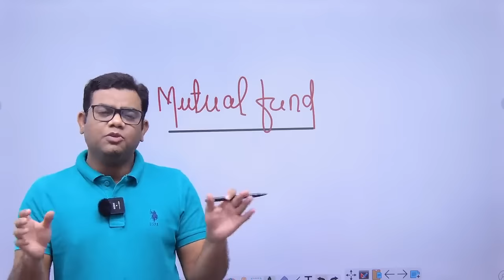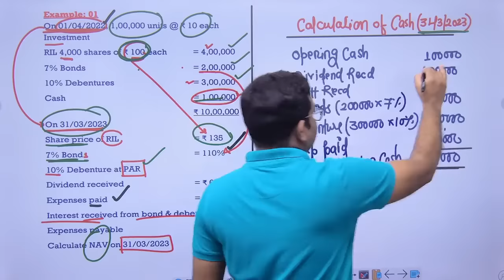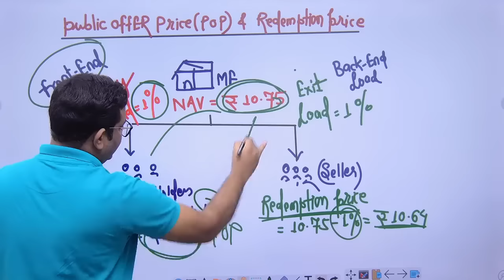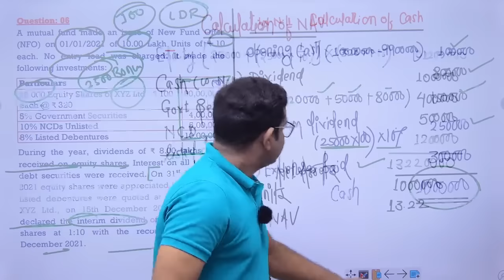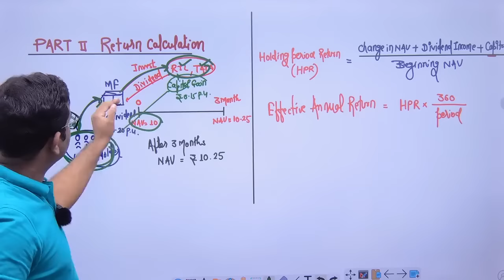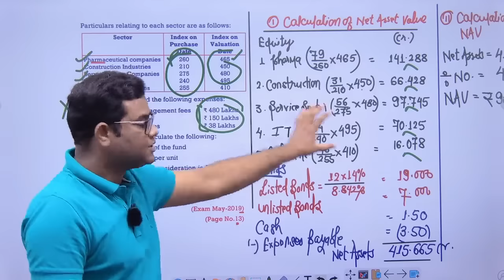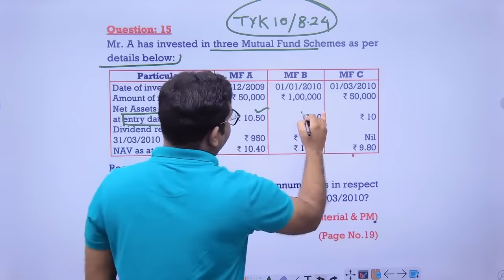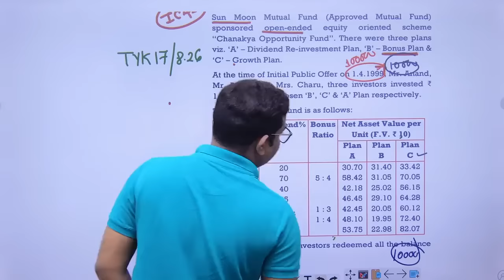Mutual Fund Revision May 2024 Part 1 CA Final AFM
Notes